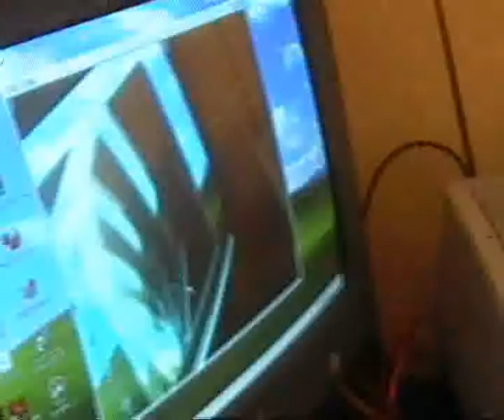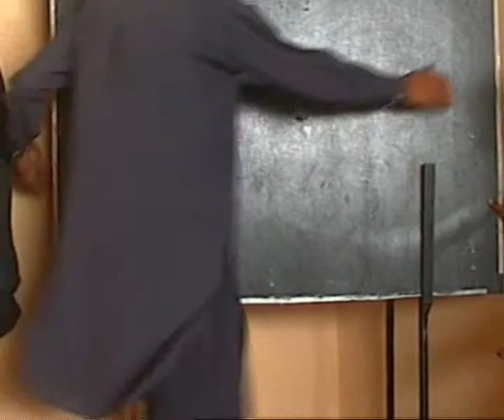prepations for free computer and science mela...academy,s video...wmv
Prepations for free computer and science mela...academy,s video.